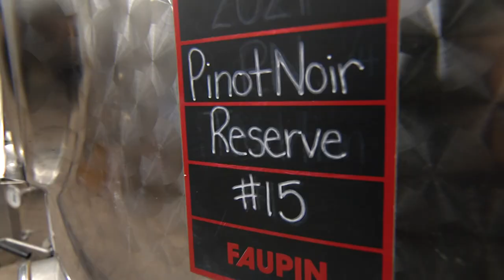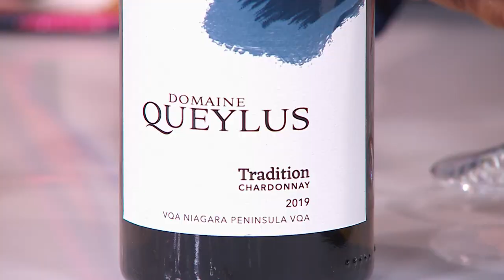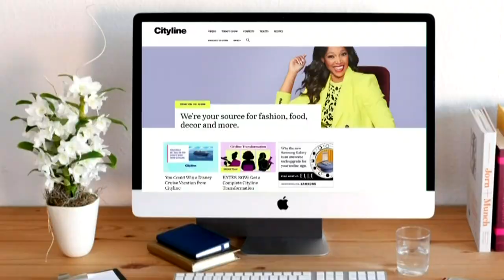Our Harvest Special | Cityline | Full Episode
September 12, 2023. Hosted by Tracy Moore. Fall Premiere Week continues with the Cityline Harvest Special. Shoana Jensen shows you how to bring the season to life in your tablescape, while Frank Ferragine has the 101 on squash and gourds. Chef Paul Lillakas has the ultimate apple crumble recipe, and Renee Sferrazza takes us to the vineyard for fall winemaking.